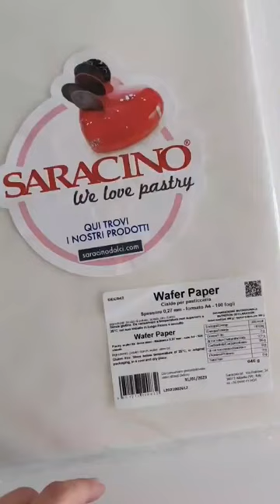Follow for more free cake decorating tutorials @floreacakes